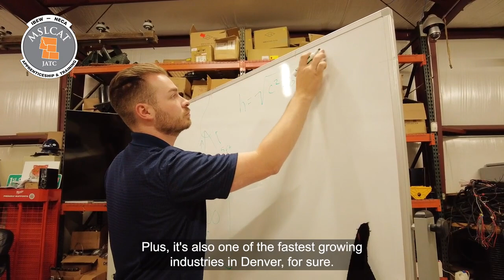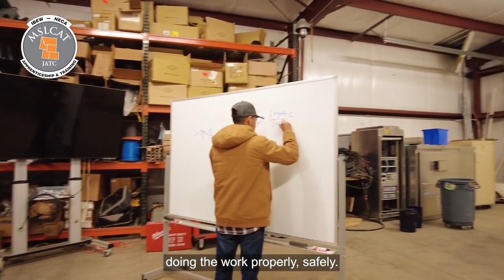MSLCAT Traffic Signal Technician Recruitment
Traffic signal technicians build and maintain traffic signal systems of all kinds. They must remain alert; aware of the many hazards associated with the control of traffic flows during temporary, emergency and normal conditions. Current patterns of growth are anticipated to continue in the future, creating the need for apprentices and journeymen. (Colorado Only)

Interested and want to learn more?
Contact Mountain States Line Constructors